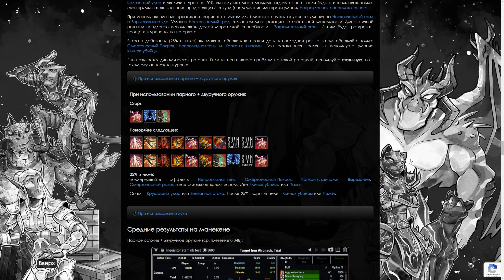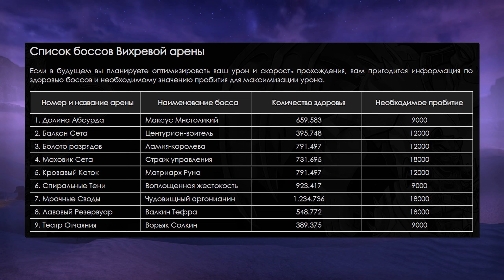ESO Вихревая арена. Руководство для новичков.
Руководство по прохождению вихревой арены для новичков. Если вам нужна помощь по прохождению - пишите в комментарии. Я постараюсь разобрать вашу ситуацию и помочь советом.

Отдельная благодарность игроку AitiroKubo за гигантскую проделанную работу с текстом и большому количеству тестов на самой арене. Ссылочки на его творчество:

Таймкоды к видео:
00:00 Введение
01:24 Рекоммендации
07:25 Первая арена, Долина Абсурда
09:26 Вторая Арена, Балкон Сета
11:20 Третья арена, Болото разрядов
13:35 Четвертая Арена, Маховик Сета
16:16 Пятая Арена, Кровавый Каток
19:31 Шестая арена, Спиральные Тени
23:58 Седьмая арена, Мрачные Своды
28:31 Восьмая арена, Лавовый Резервуар
31:45 Девятая арена, Театр Отчаяния
38:55 Заключение

Полезные ссылки для новичков ESO:

Сайт для поиска нужных вам предметов по всему Тамриэлю - Tamriel Trade Centre

Меня зовут Константин. В игровой сфере более известен как Varlav. Я гильдмастер и рейд лидер сообщества Rawr в игре The Elder Scrolls Online. На этом канале я выпускаю видео на различные тематики The Elder Scrolls от длинных и подробных гайдов до коротких видео разбора неочевидных механик. Не забывайте подписываться и ставить колокольчик чтобы не пропускать новые видео, а также вы можете меня найти на прямых трансляциях
В случае если у вас возникли вопросы, и вы также можете их задать в Discord: Varlav (Константин) 7315. Буду рад вашей компании в моих приключениях и совместной игре.